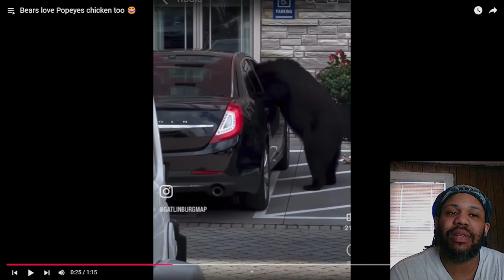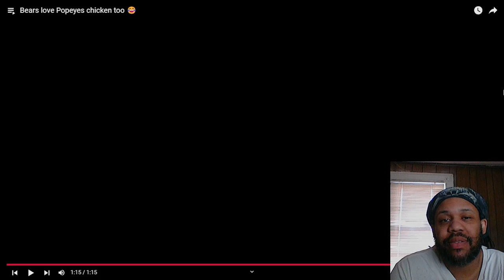Mark Mack Comedy Triple REACTION!!!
OG Video #1 -
OG Video #2 -
OG Video #3 -